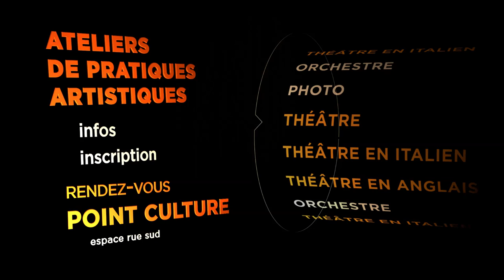ATELIER THEATRE | Affaires culturelles de l'Université Jean Moulin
Inscrivez-vous aux ateliers de pratiques artistiques,
informations et inscriptions rendez-vous au point culture dans l'espace rue sud.